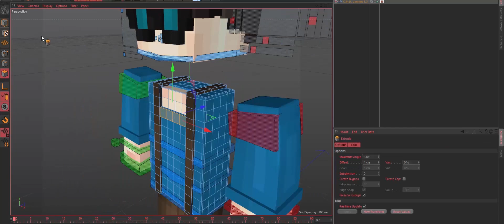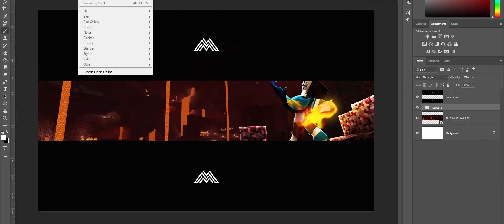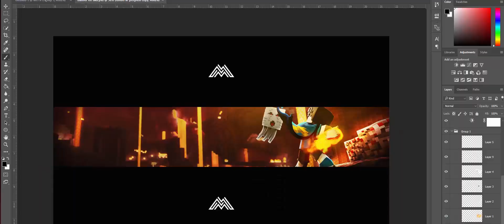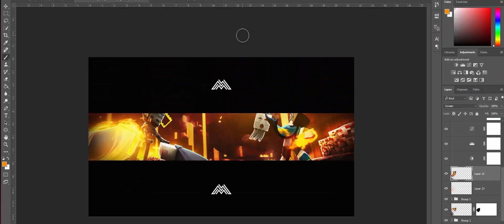Tiku Speedart.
[Speedart 17]
I hope you guys enjoyed watching this! This is a banner I created for one of my commissioners, Tiku. Cant wait until I reach it!